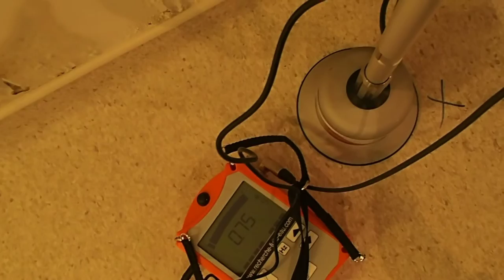PLOMBIER RECHERCHE DE FUITE Créteil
PLOMBIER RECHERCHE DE FUITE D'EAU DANS LA VAL-DE-MARNE 94 a Créteil .